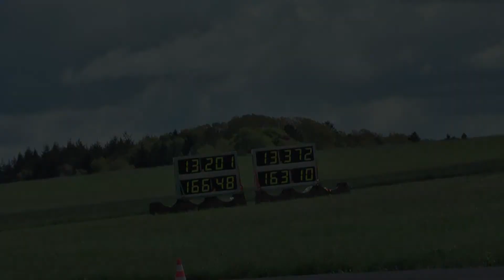DSG Esmeralda & Camelia @ Street Eliminator Bitburg12/05/2013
Rides:

DSG Performance's 'Camelia'
Make: Honda
Model: Civic EJ1
Engine: B18C6
Mods: stock engine, Hondata ECU, custom exhaust

DSG Performance's 'Esmeralda'
Make: Honda
Model: Civic EJ2
Engine: K20A
Mods: Hondata ECU, custom exhaust